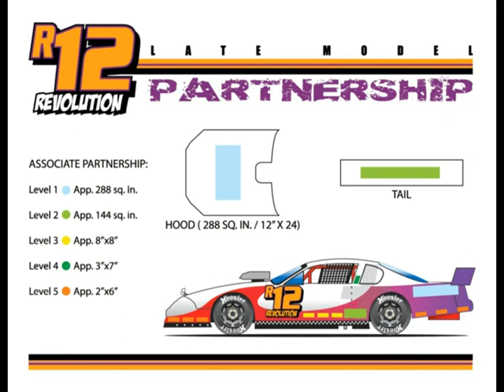R12 Revolution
We are looking to connect racing suppliers, racers (Team & Drivers), tracks, fans and other ministry near these events that already have accepted Jesus Christ to no longer conform to the pattern of this world and be a living sacrifice to Christ (Romans 12). To interact (be a Disciple) with racers, fans and workers at these events to draw them closer to knowing Christ.

In this highly competitive sport there can be a difference seen.